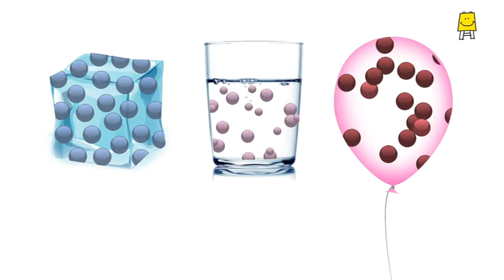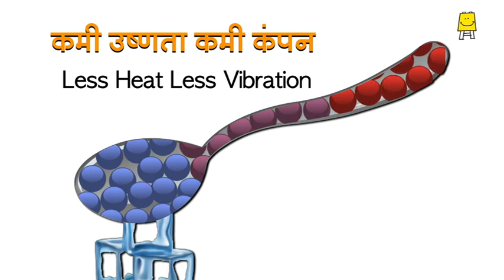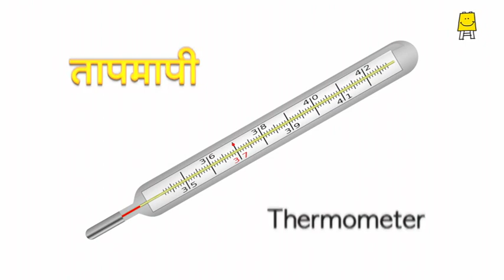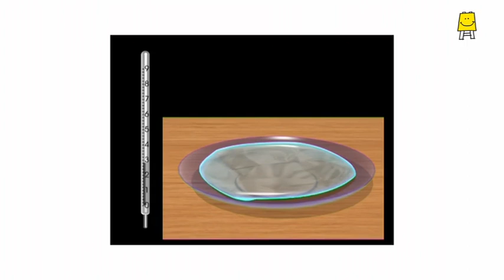Hot or Cold? (Marathi) | उष्णता - गरम की थंड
Heat is a form of energy which travels from hot to cold. Heat energy is measured by it's temperature. Learn about this with experiments.